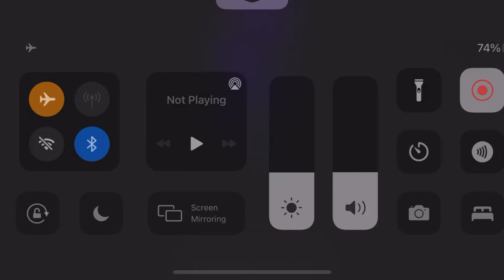New Glitch Broke Dadish